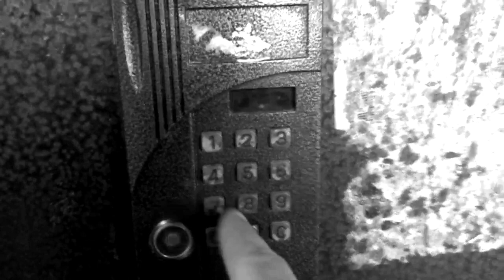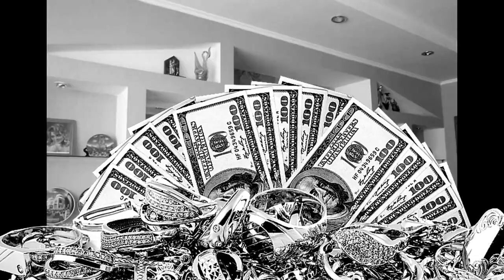Ворюги не дремлют (ВНИМАНИЕ ! ВИДЕО СТИХ - ДЕБЮТ) - Алексей Доктор Леший - бард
Доброго всем здоровичка! Сегодня мы опубликовываем стихи о воровской тематики,что да как это вы посмотрите и послушаете,может у кого то в жизни такое случалось... Всем приятных просмотров и впечатлений,с уважением Алексей! с наступающим всех Новым годом и Рождеством!